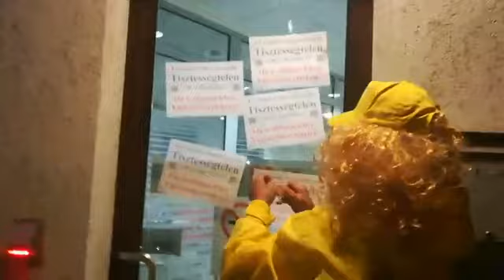2018. 05. 17. Három éve kezdtük az „Ez a bank évek óta tisztességtelen volt ügyfeleivel!”...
...akciósorozatot

Három éve érden az egyik tali után egy álarcos buli keretében telenyomtuk az érdi bankokat.

Kitartóan folytattuk az akciókat.

Előbb a bankok kirakatán, majd bent a fiókokban is.
Ma 23 birtokvédelmi ügyünk van folyamatban.
Legalább tíz esetben indítottak ellenünk eljárást garázdaság miatt. Ezekből egy folyik még, a többit mind megnyertük.

Ha ezt százak és ezrek tették volna, vagy tennék ma, akkor már akár győzhetnénk is.

De amíg cselekvés nélküli szervezkedéseknek ültök fel, és várjátok a nagy napot, amikor majd álmotok beteljesül, akkor sokáig kell várni.
Győzelem csak akkor lesz, ha sokan, sokszor olyant teszünk, ami nem tetszik a hatalomnak.

Te mikor kezded?

Hajrá!